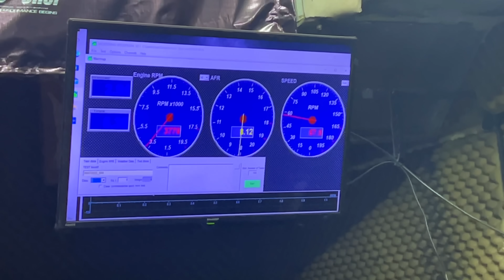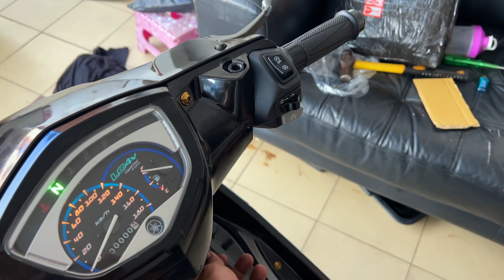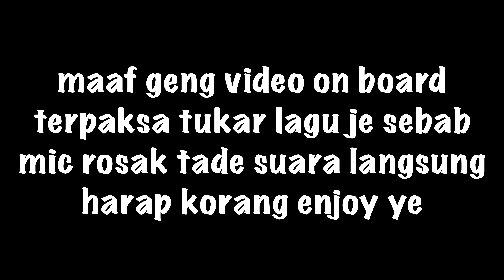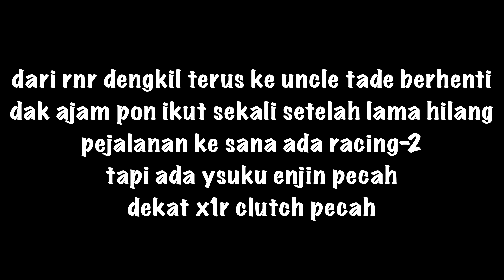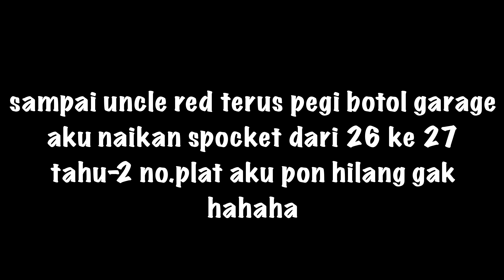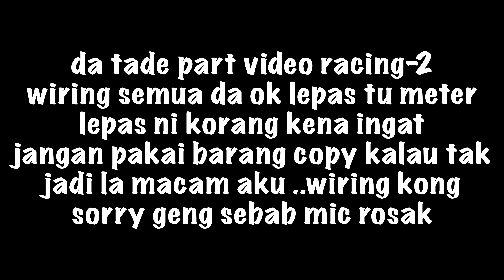CRYPTON 135 spec 66/4.65 DAH SIHAT ! 😈 | CDI UMA aku KONG pulak ! 😭 | alamak ! ENJIN PECAH 😩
jom join TELEGRAM HAMADYMOLIK
apa info baru macam RIDE KE MERCH HMC dan lain2 lagi akan update dekat telegram geng 🤩